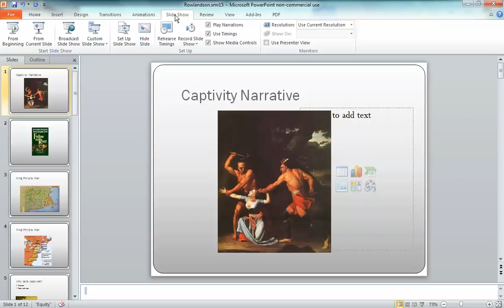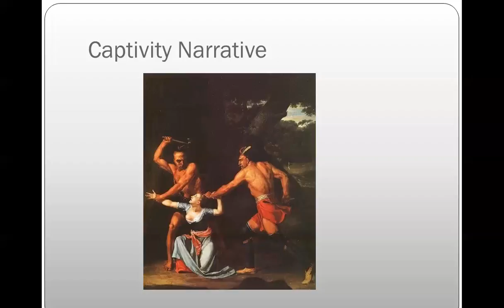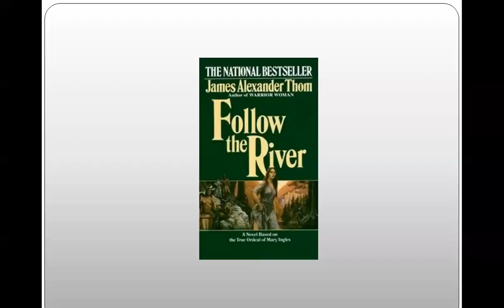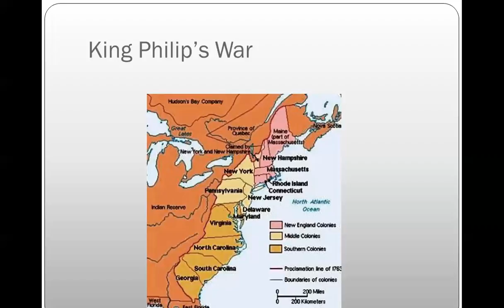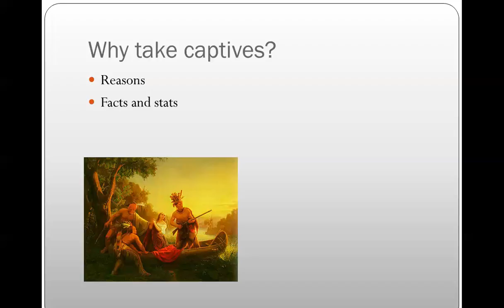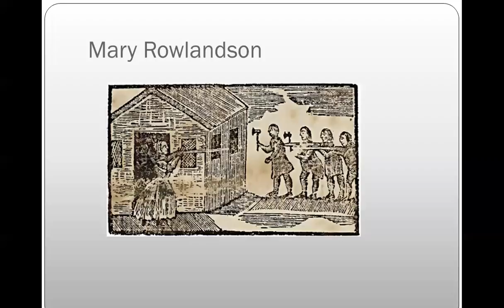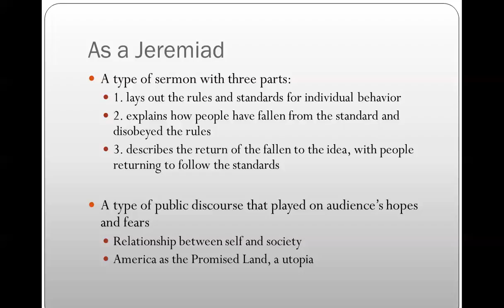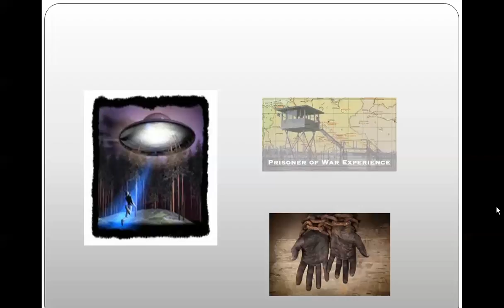Mary Rowlandson Captivity Narrative